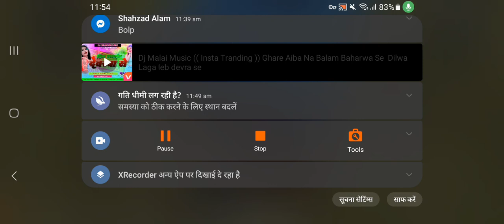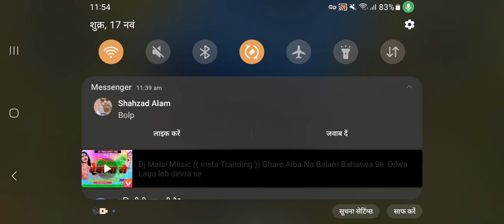concarar game play # video कन्करोर गेम प्ले स्नैपिंग ओम#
concarar game play # video video advocate youtubeकन्करोर गेम प्ले स्नैपिंग ओम#